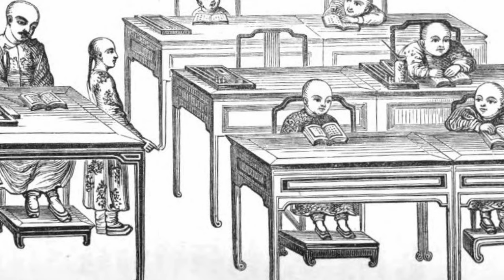How The "Brother of Jesus" Killed 30 Million During China's Taiping Rebellion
Welcome to our deep dive into one of the most tumultuous and transformative periods in Chinese history - the Taiping Rebellion. Spanning from 1850 to 1864, this massive civil war not only shook the very foundations of the Qing Dynasty but also left an indelible mark on China's social, political, and religious landscape. Today, we'll explore the origins of this rebellion, led by the enigmatic Hong Xiuquan, who envisioned a 'Heavenly Kingdom of Great Peace.' We'll delve into the dramatic battles, the profound ideologies, and the far-reaching consequences of this conflict that caused one of the deadliest wars in human history.

Welcome to History of Conflict, a scholarly resource exploring the complexities of military engagements and diplomatic relations throughout history. Our channel is curated by a team of two University of Exeter alumni with degrees in History and International Relations, alongside a peer with an engineering background from the same university. Complementing our historical insights, our team member with a biology degree from the University of Kent brings a unique scientific perspective to the biological impacts of warfare.

Please be advised that we are currently developing a repository, possibly via Dropbox or Google Docs, to systematically catalog the historical sources referenced in our content. Further details will be provided in due course. We appreciate your engagement with our channel.
In the West, wars such as World War 1, the American Civil War and the Napoleonic Wars are often highlighted for their unprecedented devastation and the totality by which these wars were waged. However, even as Abraham Lincoln delivered his famous Gettysburg address, another war, orders of magnitude more deadly than the American Civil War was waging in Imperial China. This conflict, likely claimed more lives than the American Civil War, the Napoleonic Wars and World War One combined. Yet despite this, this conflict is largely overlooked and forgotton. Known as the Taiping rebellion, this war saw the self proclaimed brother of Jesus rise up from a poor peasant family to lead a rebellion which led to the deaths of 20 to 30 million people. Some more outlandish estimates even suggest that this war may have caused a staggering 100 million deaths, potentially making it the most lethal war in all of human history. Join us today as we delve into the relatively unknown, yet harrowing tale of the Taiping Heavenly Kingdom's uprising against Imperial China.

The story of the Taiping Rebellion begins in a small chinese village with the birth of a peasant boy on January 1, 1814. Named Hong, this boy belonged to the Hakka minority, a Han Chinese subgroup with very few rights or privileges. His family was poor, but they valued education and recognized Hong's intelligence, encouraging him to study for the imperial civil service examinations so that he could escape the gruelling life of a Chinese peasant.
Despite his efforts, Hong repeatedly failed these examinations. His failures were a source of great personal disappointment and shame, given the high value placed on official success by his family and the wider village he lived in.
The turning point in his life came after his third failure in 1837. During this period, Hong experienced a severe mental breakdown, during which he had a series of mystical visions. His visions showed him that he had a family in heaven who were appalled by China’s worship of demons. He also claimed that he saw confucius being punished by the heavenly father for leading the Chinese people astray. Hong claimed that God had tasked him with ridding the world of demons, which included the corrupt Qing dynasty. After recovering, he encountered Christian missionary literature for the first time, which helped him interpret his visions in a Christian context. He concluded that he was the younger brother of Jesus Christ, sent to establish a heavenly kingdom on earth.
So far, so nutty. Perhaps in another place, or at another time, such claims of grandeur would have been dismissed as far-fetched nonsense. But China at this time was a powder keg just waiting to be ignited. During the latter half of the nineteenth century, China was undergoing its so called “century of humiliation.” Famines, natural disasters, widespread opium use and the defeat at the hands of foreign powers had made the Chinese Emperor look weak and many began to believe that the Manchu Qing dynasty may have lost the mandate of heaven.